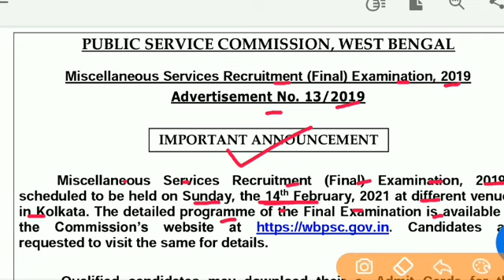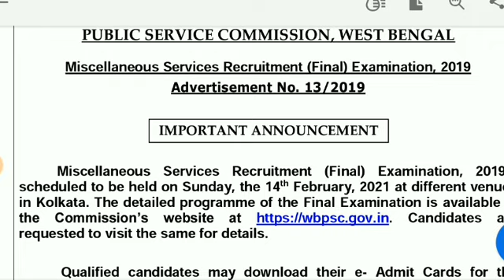wbpsc miscellaneous exam date 2021| wbpsc exam update | admit card download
Food new recruitment 2021
Wb food recruitment 2021
Wb food recruitment news
Wb psc food recruitment news today
wb food si recruitment 2021
Wbpsc food recruitment 2021
West bengal food result update
West bengal latest job recruitment 2021
West bengal food recruitment 2021
Wb latest job recruitment 2021
Wb group d recruitment 2021
Wb food si syllabus
Food recruitment 2021
West bengal job vacancy
Psc latest job news
Wb psc exam update 2021
WB food result update
Food si syllabus 2021
Food sub-inspector syllabus west bengal
WB food new recruitment
Food previous year cut off
WB food result news
WB food new notification
WB food vacancy 2021

    &*$ Jaman Sir &*$